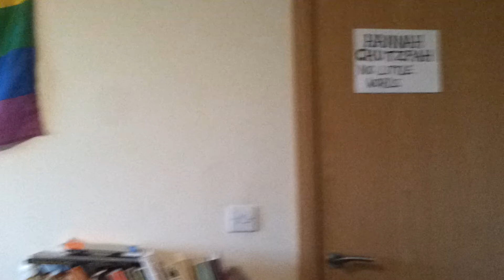No Little Words - Hannah Chutzpah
Performance poem. Hello my name is Hannah Chutzpah, I'm a spoken word artist in London. This is my first poetry video.
(Chutzpah - silent C like Chanukah. Rhymes with 'footspa'.)